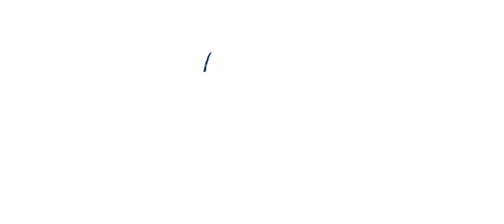William Whiteley & Sons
For over 260 years, William Whiteley & Sons have been designing and manufacturing beautiful handcrafted scissors in Sheffield, England; the birthplace of stainless steel. Founded in 1760 and granted a Royal Warrant in 1840, today we are still a family-run firm. Many of our craftsmen’s skills have been handed down through generations, honed to the world-renowned standard we achieve today.